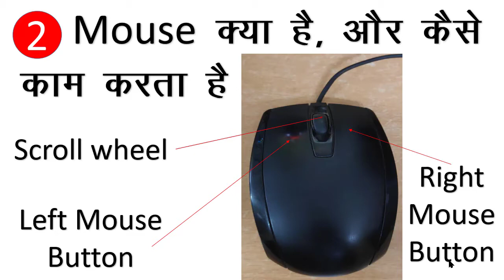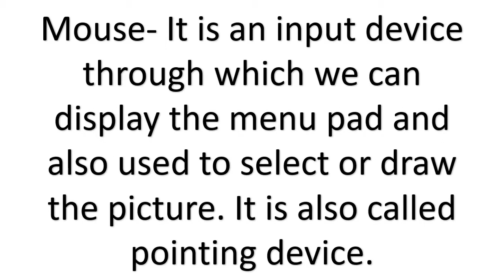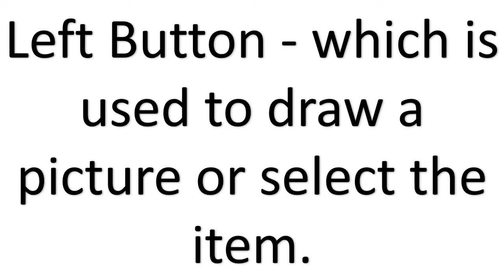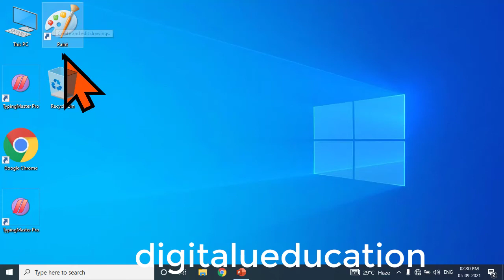माउस क्या है और इसका इस्तेमाल कैसे करते हैं - What is Mouse & how to use Mouse in Hindi Part 2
what is computer mouse  in Hindi & English
computer mouse setting,
computer kaise kam karta hai,
computer mouse colour kaise kare,
what is mouse,
computer mouse chalana kaise suru kare
computer mouse chalana kaise shikhe
computer mouse ke bare me jankari
computer dca second class
computer adca second class
computer second practice

नमस्ते,
Raushan Computer में स्वागत है।
इस चैनल पर कम्प्यूटर शिक्षा के बारे में जानकारी दी जाती है।

Courses - Website designing, Web development, MCA, BCA, B TECH COMPUTER SCIENCE, DCA, ADCA , DTP etc